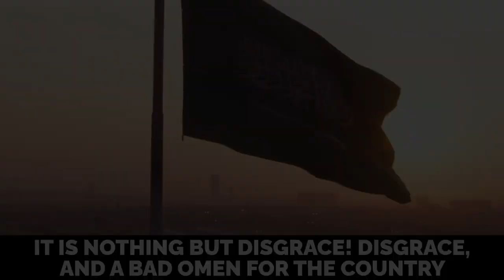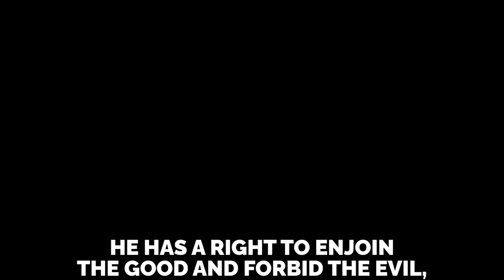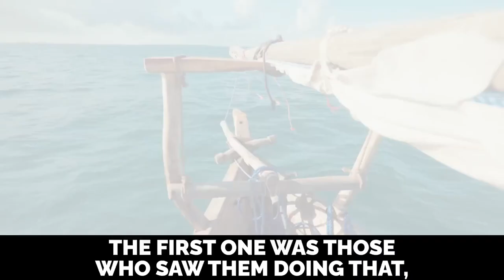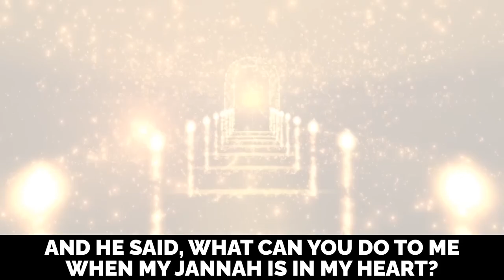Makkah Imam Jailed 10 Years for Controversial Sermon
In a shocking turn of events, the Imam of Makkah has been sentenced to 10 years in prison for delivering a controversial speech that has sparked outrage and debate. This unprecedented move by the authorities has left many questioning the freedom of speech and expression in the region. Watch the video to learn more about the details of the case and the implications it has for the future of religious leaders in Makkah.

Speaker: Ali Dawah